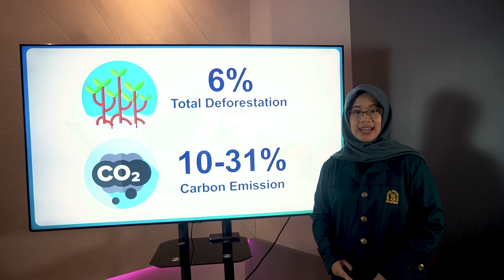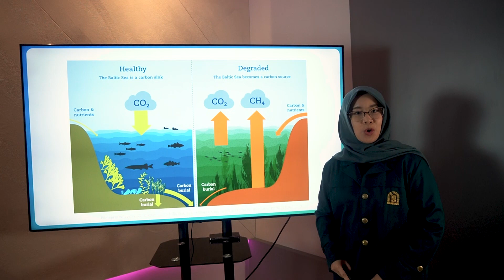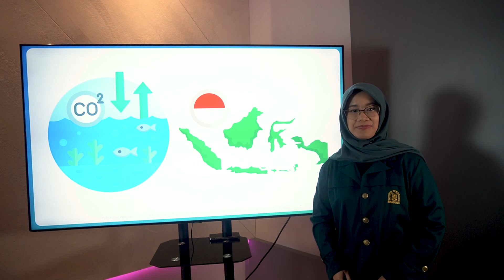Pilmapres Nasional 2022_Bidang Sarjana_Alifia Zahratul Ilmi_Institut Teknologi Bandung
Summary: Indonesia has a very rich Blue Carbon Ecosystem that is able to store up to 17% of the world's blue carbon reserves. This Blue Carbon Ecosystem can reduce the carbon emission from the land by 10-31% from mangrove population alone. However, the mangrove population in Indonesia is decreasing. As an Indonesian citizen, we can make some direct and indirect contributions to conserve this Blue Carbon Ecosystem to support Sustainable Development Goals Number 13: Climate Action.

Speaker: Alifia Zahratul Ilmi from Institut Teknologi Bandung
Topic of SDGs: SDGs Number 13 About Climate Action
Speech Title: The Blue Carbon Initiative As A Potential to Combat Climate Crisis in Indonesia
Speech Models: Persuassive Speech